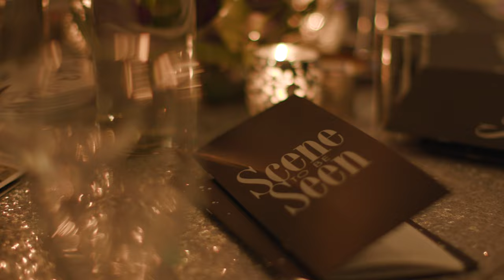Scene To Be Seen | Naples Art | Sights & Sounds of Southwest Florida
Scene to be Seen is a cutting-edge, signature annual event of Naples Art featuring a live runway art show, a VIP gala dinner, live auction & online auction, as well as a welcome cocktail reception and a post party. It was launched in 2017 as a unique and engaging way to showcase area artists and designers, to bring art to life in a dynamic three-dimensional format, and to serve as a way to raise money for Naples Art’s education programs and charitable alliances.

Each year Naples Art accepts entries through a blind submission process. Judges look for out-of-the-box, one-of-a-kind concepts. This year, thirteen artists were chosen to present 38 inventive and enthralling looks that embody the concept of wearable art. Their original runway creations ranged in concept and medium from porcelain-cast bodices to hand-painted parachute dresses, gowns with fresh flower appliqued, upcycled foil embellishments, paper origami, and original watercolor paintings applied to silk satin.

Director/Producer/Editor: Tara Calligan
Videographer/Editor: Rendy Ramos

Scene to be Seen | Sights & Sounds of Southwest Florida